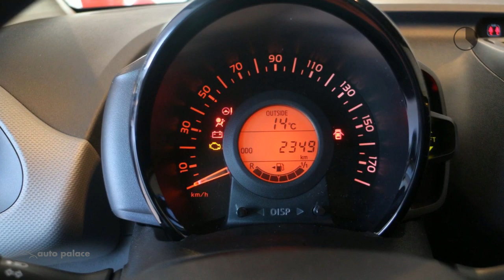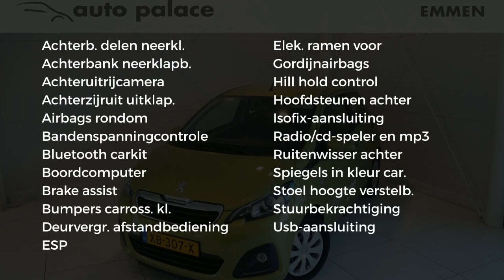Peugeot 108 1.0 e-VTi 72pk 5D Active | ACHTERUITRIJCAMERA | DAB+ | TOUCHSCREEN | BLUETOOTH